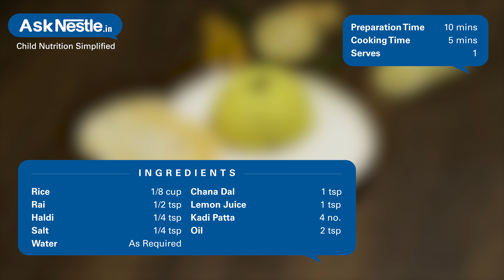Lemon Rice Recipes | Healthy Food Recipes For Kids | Ask Nestlé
Loaded with vitamin c, this rice dish is a yummy, easy to cook recipe served as a healthy meal option.